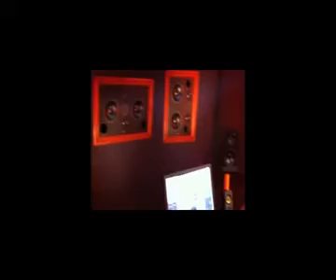Quito de Señor holmes "le miel des orangers " extrait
Au studio Globe Audio Masteing avec Alexis aux manettes
et Oliv' a l' I Phones